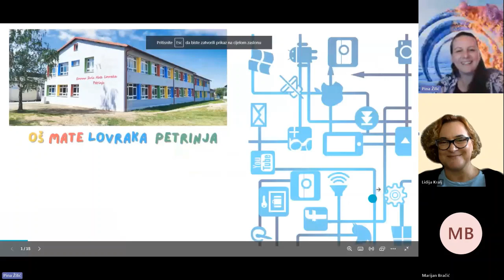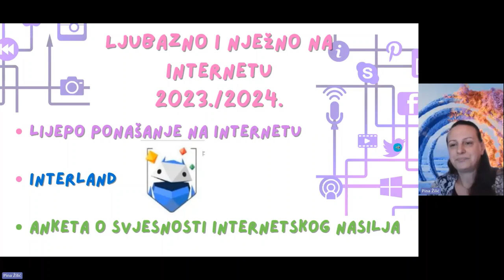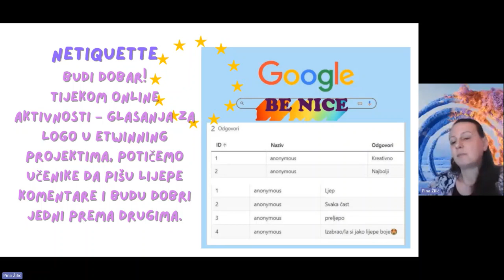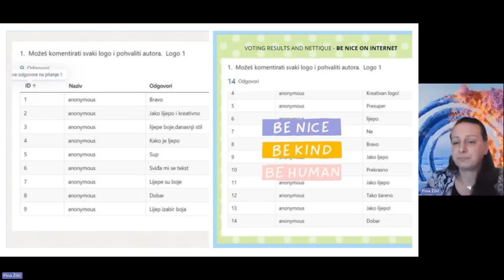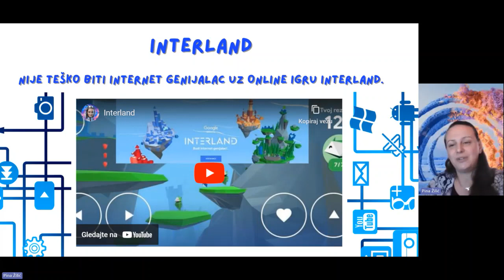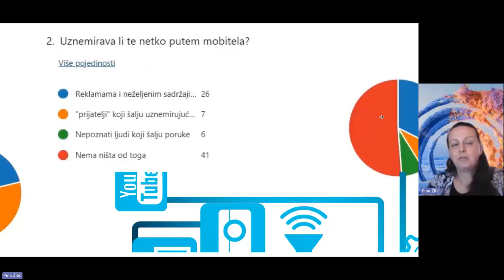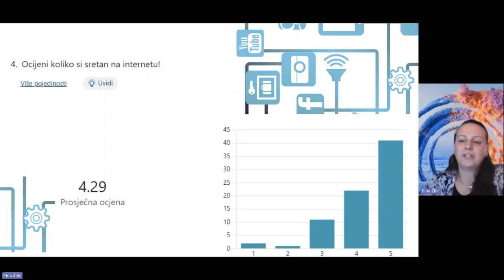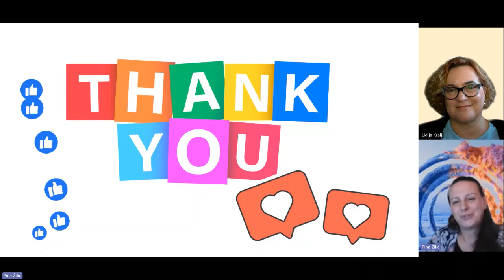Ljubazno i nježno na internetu, primjeri lijepog ponašanja prema učenicima u eTwinning projektima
Ljubazno i nježno na internetu, primjeri lijepog ponašanja prema učenicima u eTwinning projektima, Pina Žilić
Konferencija Potraga za boljim internetom 2024